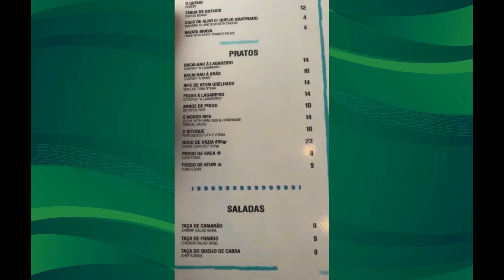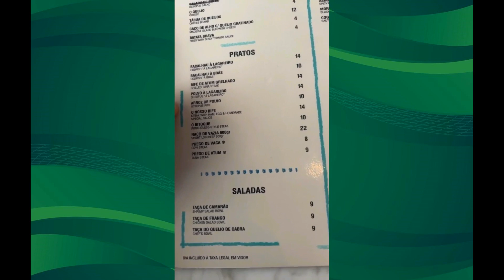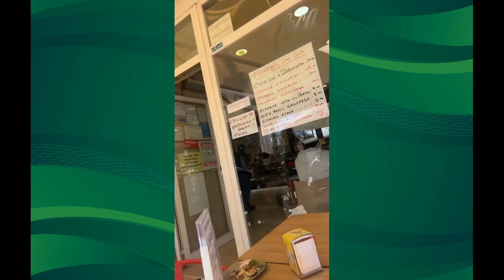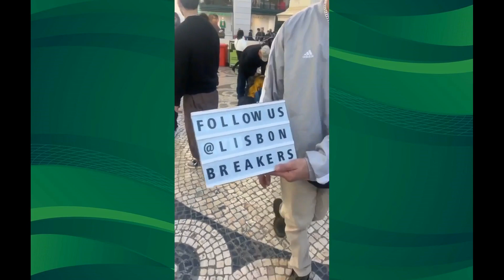Juninho Espoliano chegando em Portugal e abalando tudo